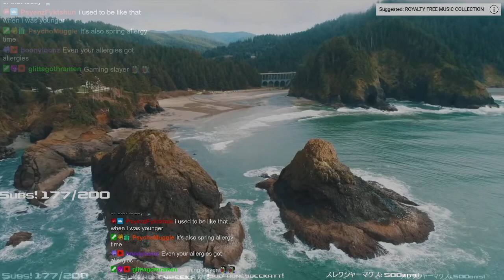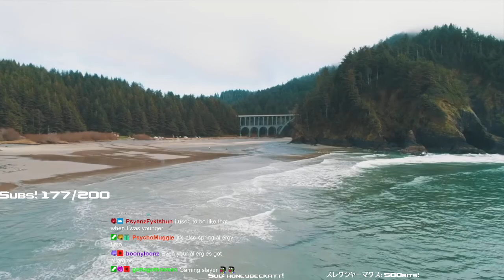The future is uncertain, but what is certain...